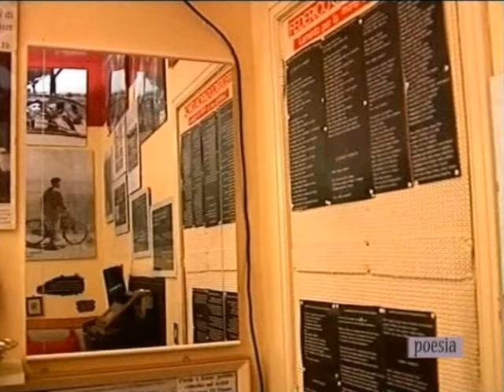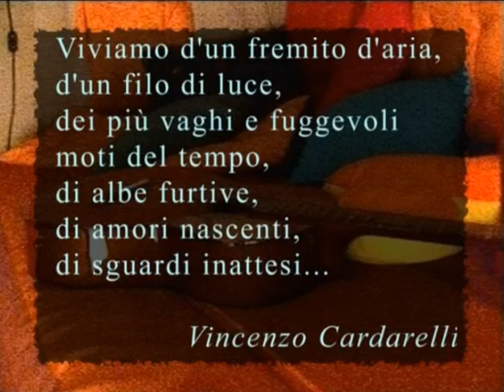Giuseppe Di Mauro recita un frammento di "Arpeggi" di Vincenzo Cardarelli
Giuseppe Di Mauro recita un frammento tratto da "Arpeggi" di Vincenzo Cardarelli (video realizzato da A. Castriota e R. Conti)

da "Arpeggi"

... Viviamo d'un fremito d'aria,
d'un filo di luce,
dei più vaghi e fuggevoli moti del tempo,
di albe furtive,
di amori nascenti,
di sguardi inattesi...